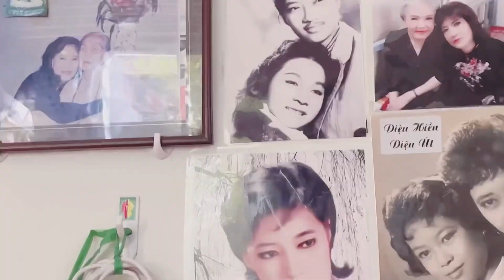NSƯT Diệu Hiền Chia Sẻ Về MV MỪNG THỌ MẸ Đầy Xúc Động | Nghệ sĩ Diệu Hiền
Đây là kênh YouTube chính thức của NSƯT Diệu Hiền